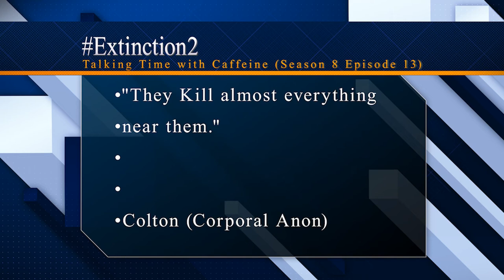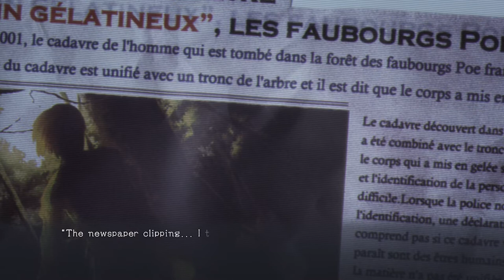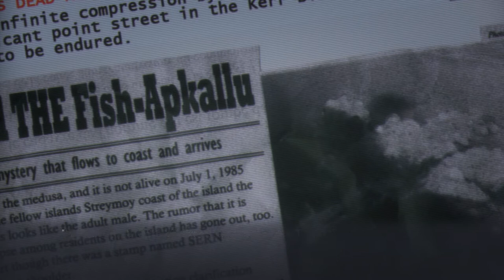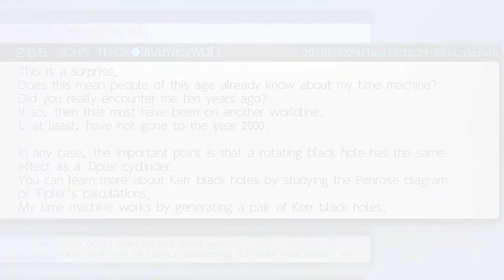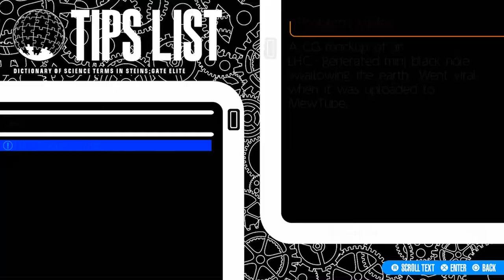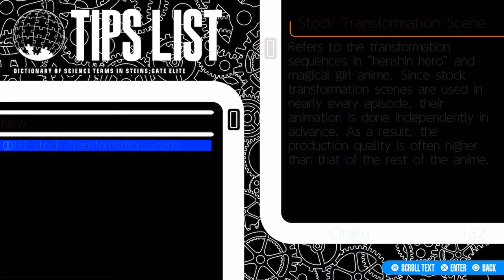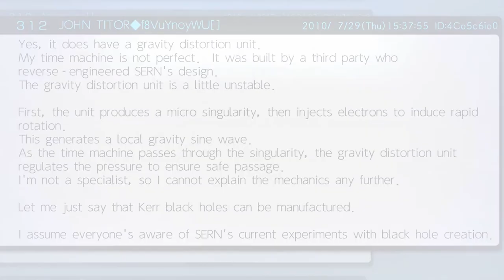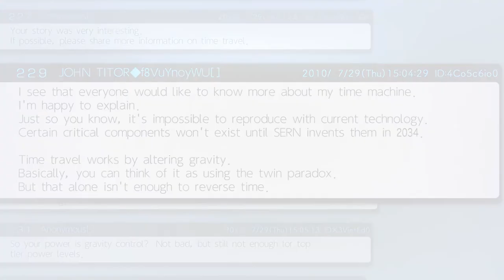Getting In Deep (Let's Play Steins Gate Elite 16)